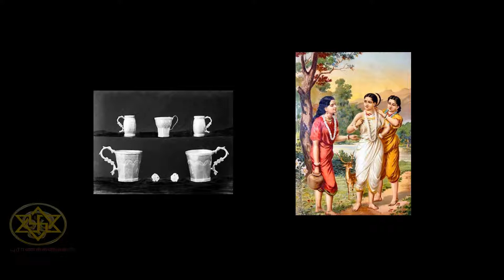சிவபுராணம்- 59| இந்திரன் பெற்ற சாபம் | தேவர்களை ஏமாற்றிய அசுரன்